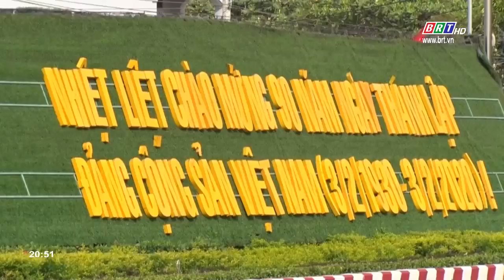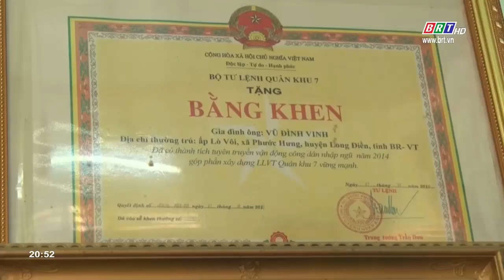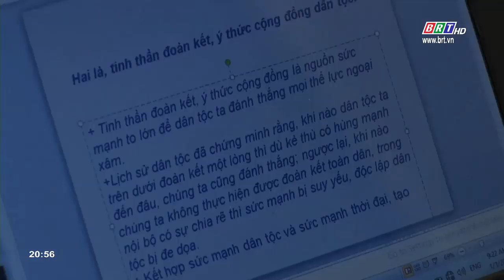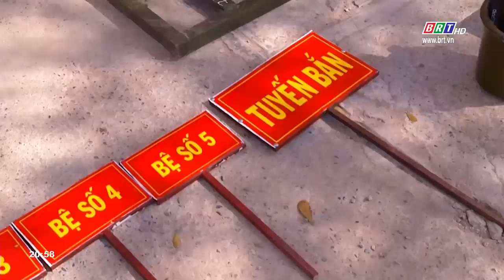Đảng viên trẻ huyện Long Điền vững niềm tin lên đường nhập ngũ